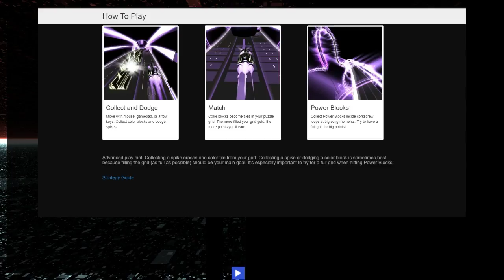AudioSurf 2 _ Queen - Don't Stop Me Now